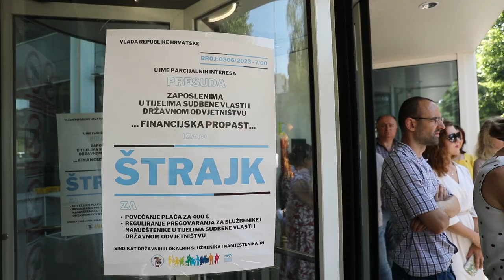Marijana Katalenić: "Moja plaća kao zapisničarke iznosi 700 eura"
Štrajk pravosudnih službenika od danas ulazi u radikalniju fazu, Državni službenici isred Općinskog građanskog suda.